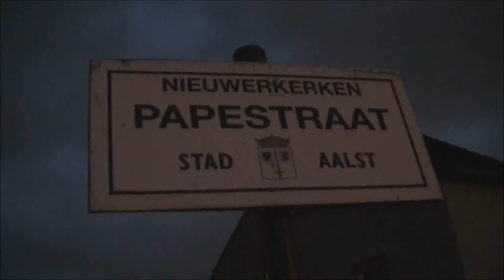IR i 3616 AM96 553 554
AM96s 553 en 554 komen voorbij op spoorlijn 50A en zijn onderweg naar het station van Antwerpen-Centrraal als IR i 3616.
16/04/2013